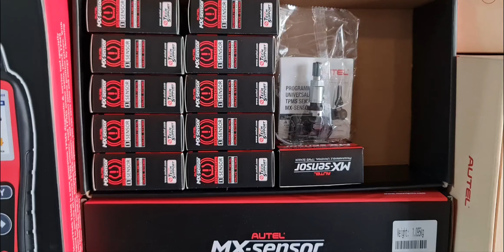Tire TPMS Sensor For All Cars Available in DUBAi TS sensor tier pressure sensor Tier Sensor